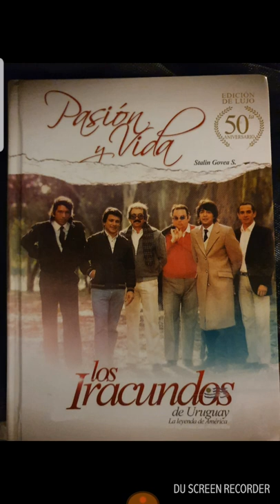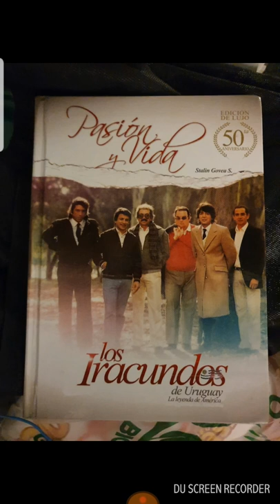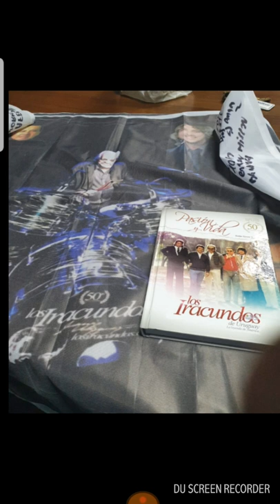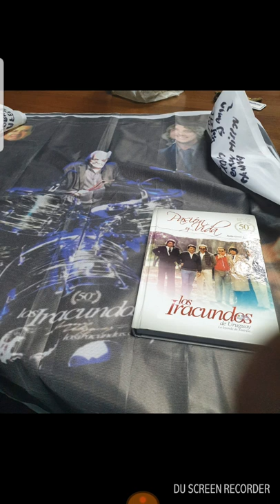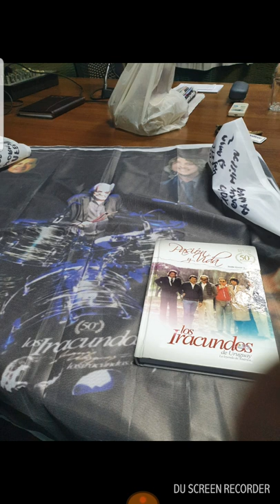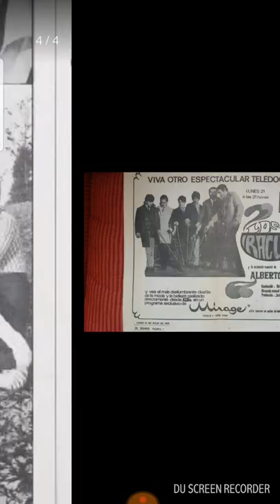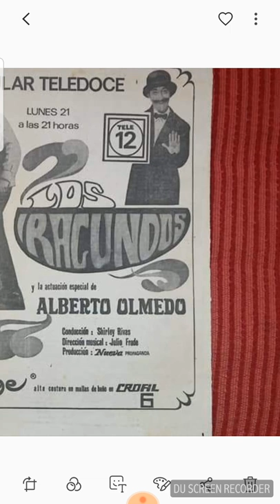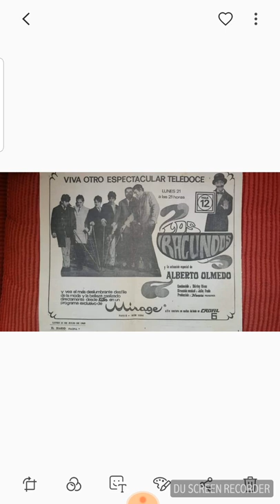LANZAMIENTO HOMENAJE A LOS IRACUNDOS P2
LANZAMIENTO DEL HOMENAJE A LOS IRACUNDOS POR RADIO ORIENTAL  EMISORA DE ALCANCE NACIONAL POR AIRE DESDE MONTEVIDEO  A TRAVÉS DE LA SUPER TARDE -SEGUNDO TRAMO DE LA EXTENSA ENTREVISTA LANZAMIENTO CON PORMENORES DEL CONTENIDO-
BUSCANOS EN FACEBOOK COMO: ABBA  Y LOS IRACUNDOS - TAMBIÉN EN FACEBOOK COMO : HOMENAJE A EDUARDO FRANCO-